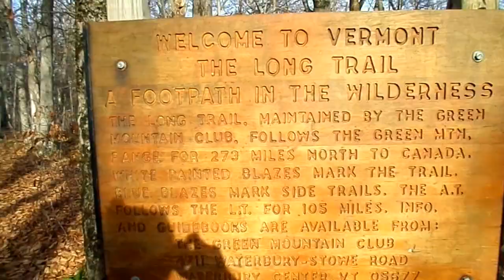Finishing the Long Trail. October 18-November 10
After 21 days of mostly rain, we finished the Long Trail! We shared one shelter and had the rest to ourselves! Highly recommend hiking the LT this part of the year if you want to be alone in the woods and don't mind cold temperatures.